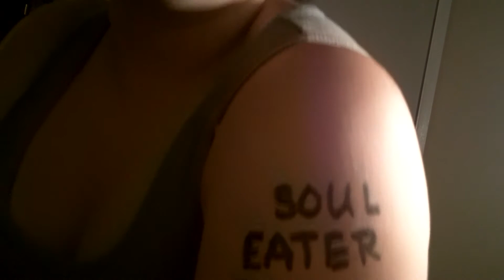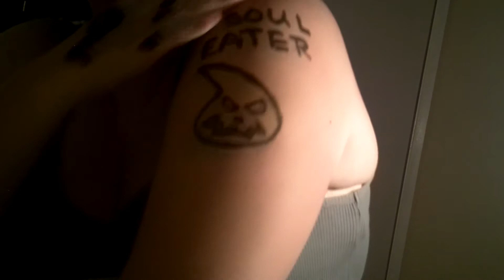I Got Inked? =O - Angel-Chan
Konnichiwa! =D I hope you all enjoyed my vid and my ink. =)

Friend Us!
- Angel-Chan ^.~